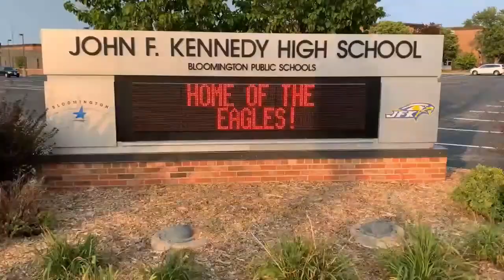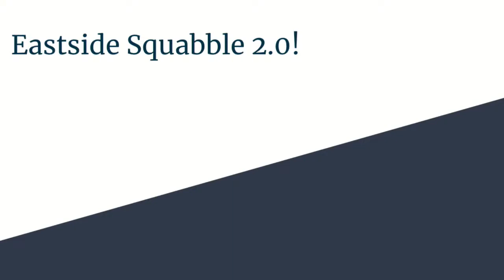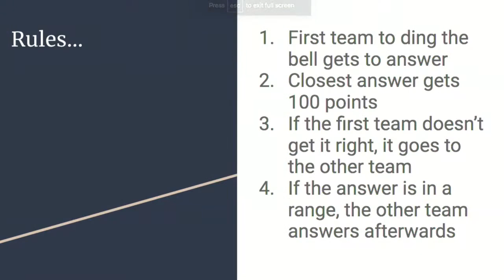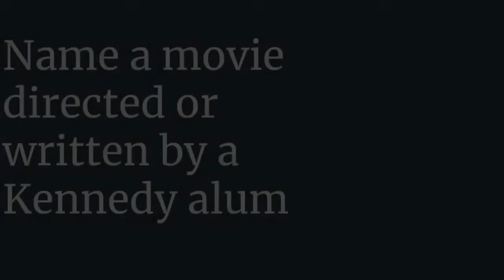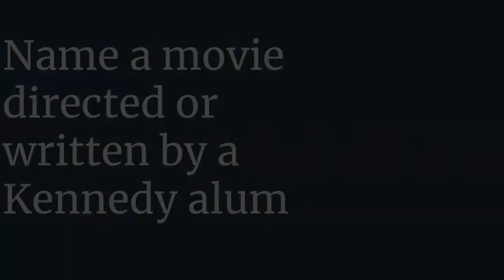Eastside Edition for 2/15/23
Episode for the week of 2/15/23 by Kennedy's very own News Crew, The Eastside Edition.